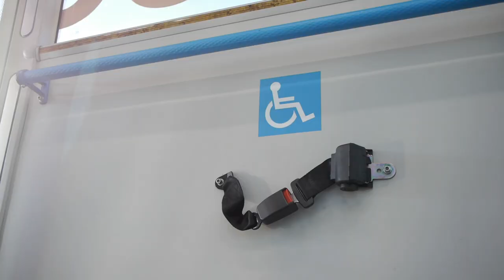Carbridge Duo - Dual Drive Apron Bus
The Dual Drive Apron Bus is back! Check it out!
Video Produced by Ryan Chadwick//Reelhouse Media 2013